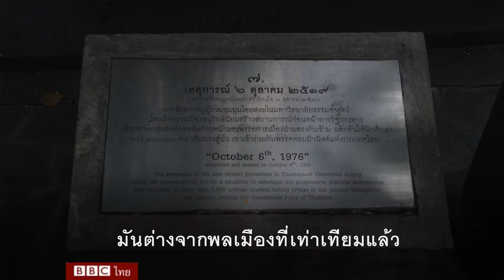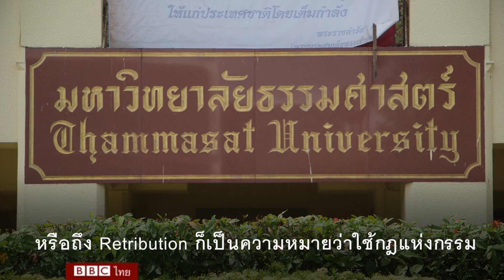ศ.ธงชัย วินิจจะกูล : ความยุติธรรมของไทยบนฐานความเชื่อว่า "คนไม่เท่ากัน" - บีบีซีไทย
ศ.ธงชัย วินิจจะกูล นักวิชาการด้านประวัติศาสตร์และอดีตแกนนำนักศึกษายุค 6 ตุลา ให้สัมภาษณ์บีบีซีไทยในวาระครบรอบ 40 ปี การปราบปรามนักศึกษาและประชาชนเมื่อวันที่ 6 ตุลาคม 2519 หนึ่งในเหตุการณ์ประวัติศาสตร์ที่ถูกระบุว่ายังไม่ได้รับการชำระและเรียนรู้ในพื้นที่สาธารณะของสังคมไทย ไม่มีผู้รับผิดจากการสังหารและทำร้ายนักศึกษาและประชาชนที่รวมตัวกันประท้วงการกลับเข้าประเทศของจอมพลถนอม กิตติขจร อดีตนายกรัฐมนตรี ซึ่งเดินทางออกนอกประเทศ หลังเกิดการสังหารหมู่นักศึกษาและประชาชนในเหตุการณ์ 14 ตุลาคม 2516

ศ.ธงชัยพูดถึงแนวคิดเรื่องความยุติธรรมและหลักนิติธรรมในสังคมไทย ซึ่งอาจจะไม่ได้สอดคล้องกับความยุติธรรมในแบบสากล โดยเขาเสนอแนวคิดว่า แม้ในทางสากล “สิทธิ” นั้นหมายถึงสิ่งที่ทุกคนมีอยู่เท่ากัน แต่รากฐานของสังคมไทยนั้นสิทธิหมายถึง “อำนาจ” ซึ่งคนมีอยู่ไม่เท่ากัน การคืนความยุติธรรมอาจไม่ได้หมายถึงการคืนความเป็นธรรมแต่เป็นการกลับคืนสู่ “ภาวะปกติ” ตามฐานความเชื่อแบบพุทธ ซึ่งนั่นหมายถึงการคืนสู่ภาวะของสังคมที่มีลำดับชั้น ทุกคนมีสิทธิอยู่ไม่เท่าเทียมกัน

ในฐานะอดีตผู้นำนักศึกษา บีบีซีไทยถามความเห็นของ ศ.ธงชัยถึงความเหมือนและต่างของสภาพแวดล้อมและเงื่อนไขในการต่อสู้ทางการเมืองของคนรุ่นใหม่ในไทยเมื่อ 40 ปี ก่อนกับปัจจุบัน เขาปฏิเสธที่จะตอบเรื่องนี้ ด้วยเหตุผลว่าเขาไม่ได้ติดตามการเคลื่อนไหวของนักกิจกรรมรุ่นนี้มากพอ และคิดว่าไม่เป็นธรรมต่อคนรุ่นนี้หากจะนำฐานประสบการณ์ส่วนตัวของเขาเมื่อ 40 ปีก่อนมาชี้วัด เพราะเขาเชื่อว่าเงื่อนไขและสภาพแวดล้อมนั้นอาจจะแตกต่างกันออกไป

เหตุการณ์วันที่ 6 ตุลาคม 2519 มีผู้เสียชีวิตอย่างน้อย 46 ราย และถูกจับกุมกว่า 3,000 คน โดยกองทัพได้เข้ายึดอำนาจในวันเดียวกันนั้น